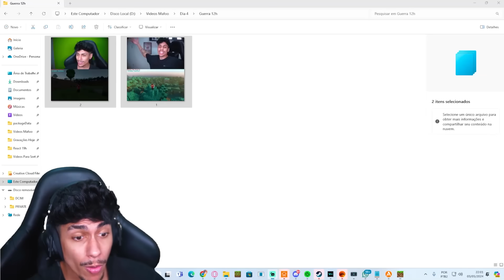VIREI DEIDADE + DEMONIO do MELIODAS de NANATSU NO TAIZAI no MINECRAFT ! Nanatsu Guerra EP. 5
Virei uma mistura de deidade e demonio do meliodas no nanatsu no taizai guerra do minecraft !!